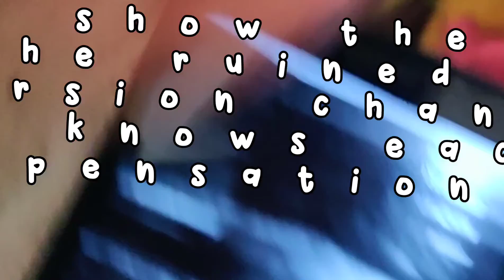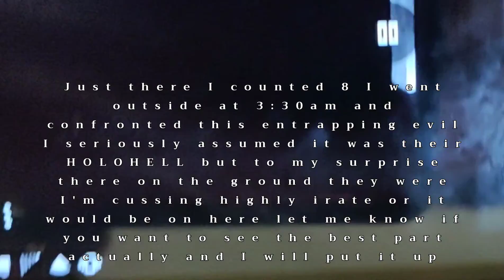I Met A Circle of Witches Last Night Coming out My Back Door ANGRY BECUZ OF THE RACKET.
I guess you are wondering why my backyard appears as though my garden has sprouted witches and weed's (tare's) well I guess it has an the verse that comes to my mind is the New Jerusalem and the only ones left outside of this City of God is whoremongers,witches,. ALL THE WICKED. Well I left the part of the video out because I wasn't using nice words but I assumed Holohell magic but I still went out yelling at 3:30 am but to my surprise there they were a bunch in a circle and the lowlife in the middle and I said THATS IT DAMN YOU GET OFF MY PROPERTY WHEN I COME BACK OUT I'M BRINGING BETSY WITH ME AND YOU WILL BE MY TARGET PRACTICE. THEY SCATTERED BUT LAST NIGHT OH MY I DON'T THINK I CAN CONTINUE SHOWING THESE THINGS BUT THERE IS SOMETHING VERY IMPORTANT PEOPLE NEED TO SEE TO HELP OTHERS IMMEDIATELY. MY HEART GRIEVES AT THE HEARTLESS WICKED IN THIS WORLD AND NOWAY COULD THESE EVILS CONTAIN A HUMAN SOUL NOWAY I CAN'T IMAGINE DOING WHAT THEY DO AND HAVING A SOUL EVEN IF THEY ARE NOT SAVED THE SOUL COULD NOT GO TO THE BOTTOMLESS LIMIT'S THESE HAVE. THESE ARE 100% DEMON'S AND DEVILS SOME PRINCIPALITIES. I HAVE BANISHED FROM INSIDE AND ANOINTED WITH OIL PLEADING THE BLOOD OF JESUS BUT I CAN'T ALLOW WHAT THEIR DOING TO GO ON UNLESS SOMETHING IS DONE NOW.